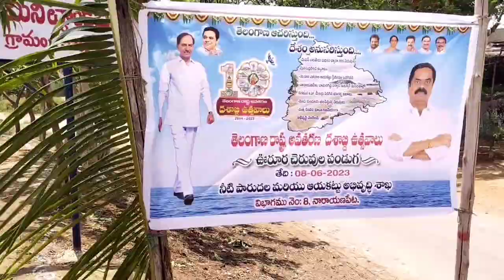cheruvu la panduga in telangana